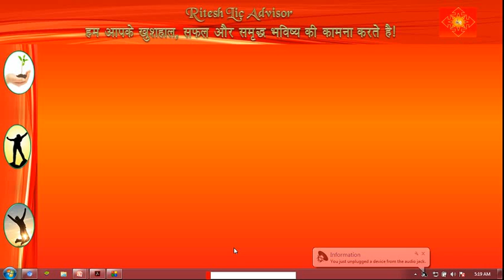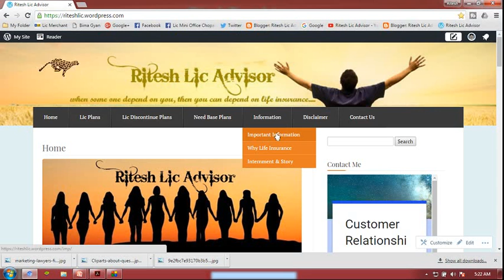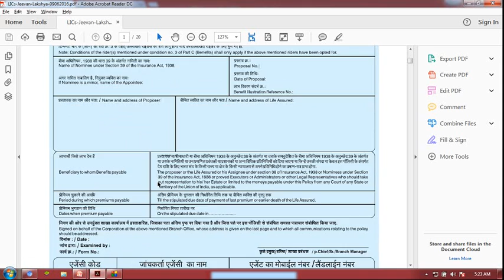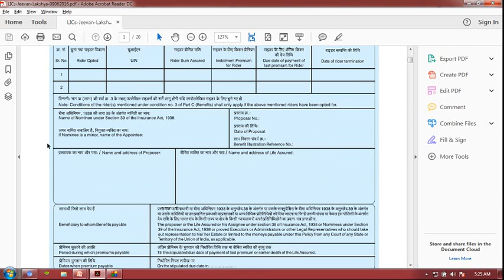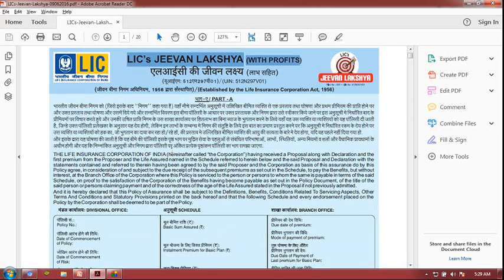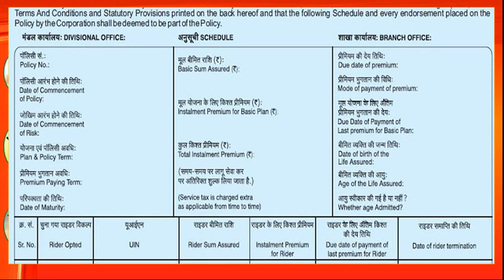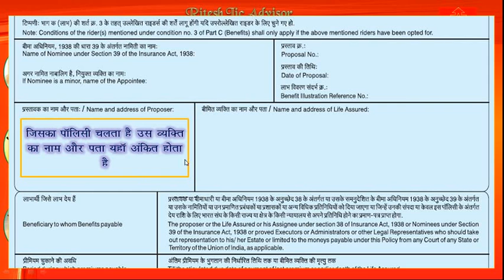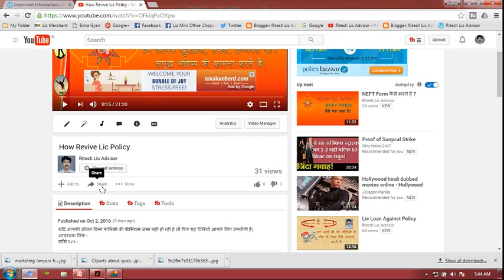LIC Policy Services Information | Importance of LIC Policy Bond by Ritesh Lic Advisor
If you have made a life insurance policy then you should have received a policy bond from the Life Insurance Corporation of India. Do you know the importance of the policy bond of Life Insurance Corporation of India? Do you know when a life insurance policy requires a policy bond? Do you know what information is given in the policy bond of Life Insurance Corporation of India?

If you do not have the answer, then this video will prove to be very helpful for you. This video describes the importance of the policy bond in the ordinary Hindi language. After watching this video, you will know how to get information about your policy.

In the policy bond of Life Insurance Corporation of India, all information is given about the insured's name and the subject of the insured. So you need to know what your information is in your policy bond. So if you have a wrong print in your policy bond, you can improve it in time.

For agents of Life Insurance Corporation of India, our channel provides online training. LIC Agent, on this channel, can get the following types of information to improve their business. For example -Detailed information about all LIC policies on our channel has been given. This information also provides the youtube channel "Ritesh Lic Advisor" that how LIC's offer letter is filled.

What kind of information is available on Ritesh Lic Advisor-
Our YouTube channel is always working to make the Life Insurance Corporation of India agents easier. Our YouTube channel "Ritesh Lic Advisor" provides the following information for a life insurance agent to do his work easily.

1. Information related to servicing of LIC's old policy is available on our YouTube channel "Ritesh Lic Advisor". For example- how to check the status of LIC policy, how can the LIC policy be revived, how can apply for the loan from LIC policy, etc?

2. Information about LIC's Online Service- LIC provides online facility to its customers and agents. With the online services of LIC, an insured can avail of a variety of facilities related to his policy. To make LIC's agent easier, LIC also provides online services to its agents. This channel provides complete information about LIC's online customer portal and LIC's agent portal and premium points for LIC agents.

3. Information about LIC's Policy- For the Advisor of Life Insurance Corporation of India, complete information about LIC plans is available on our YouTube channel "Ritesh Lic Advisor". Not only the information of policy but also important calculations like- policy maturity and how the death claim is calculated is also available on this channel.

4. Information about LIC's Proposal Forms- When buying a new life insurance policy from Life Insurance Corporation of India, how to fill different Proposal forms, detailed information is available on our YouTube channel "Ritesh Lic Advisor".

5. Presentation of life insurance policy- The presentation of a life insurance policy is an art. A life insurance agent makes a presentation of a life insurance policy to customers in as good a manner. Life insurance policy becomes more successful in selling. How to present a life insurance agent to a life insurance policy, this information is available on our YouTube channel "Ritesh Lic Advisor".

6- Information About Need Creation- A life insurance agent can then make his life insurance business more successful. When he is aware of the economic needs of the people. When a life insurance agent is an expert in making his customers realize their future needs, then he can easily succeed. Our YouTube channel "Ritesh Lic Advisor" also provides this type of information.

7- Other Information available on "Ritesh Lic Advisor"- Objection Handling for Life Insurance, LIC Combination Planning, Motivation for LIC Agents, Some important calculations for LIC Agents, etc.

If you are a LIC agent and you want to join our Telegram group, then click on the link given below.